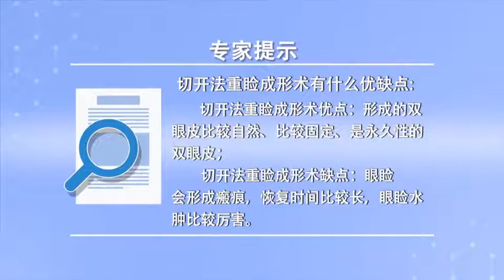切开法重睑成形术有什么优缺点 张辉 山西医科大学第二医院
切开法重睑成形术优点在于形成的双眼皮比较自然，形成的双眼皮也比较固定，形成的双眼皮可以说是永久性的双眼皮，还有就是在做手术过程中可以祛除多余的皮肤，可以修整厚实的眼轮匝肌和皮下组织，并且能祛除多余散除的眶隔脂肪。缺点就就是术后眼睑要形成一定的痕迹，在恢复到3个月到1年左右能看到上睑有道小白印，第二、就是做完切开法重睑成形术，恢复时间比较长，一般在3个月才能恢复的，通常意义的自然状态，第三、就是做完切开法重睑成形术，眼睑水肿比较厉害，一般人是比较不容易接受的，第四、容易出现一些排异反应。

What are the advantages and disadvantages of incision double eyelid plasty
The advantage of double eyelid blepharoplasty by incision is that the double eyelid formed is more natural, The formed double eyelids are also relatively fixed, The formed double eyelids can be said to be permanent, In addition, it can remove redundant skin during operation, It can repair the thick orbicularis oculi muscle and subcutaneous tissue, Besides, it can remove the extra orbital septal fat. The disadvantage is that the eyelids should form certain traces after operation, A small white mark can be seen on the upper eyelid from 3 months to 1 year, The second is to finish the double eyelid plasty by incision, The recovery time is relatively long, It can be recovered in three months, The natural state of ordinary meaning, Third, double eyelid plasty by incision is finished, Eyelid edema is severe, Ordinary people are not easy to accept, Fourth, it is easy to have some rejection reactions.